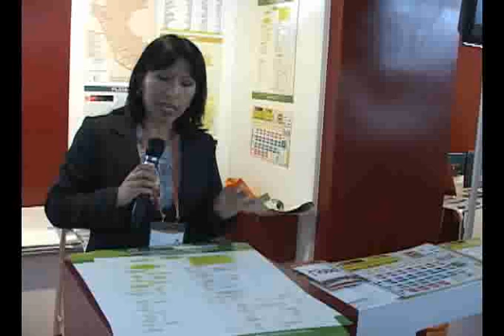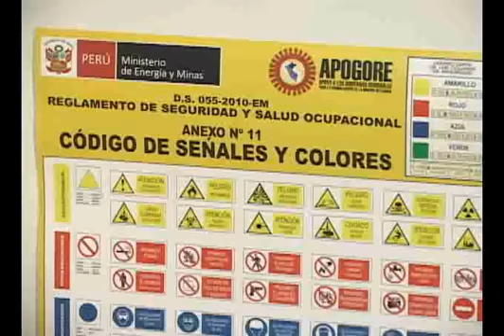Stand del Mem.flv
El stand del Ministerio de Energía y Minas que se exhibe en la Perumin -- 30° Convención Minera de esta ciudad viene siendo visitada por decenas de participantes a este evento internacional donde interviene más de 25 delegaciones extranjeras. Así lo informó el sub director de Promoción Minera, Walter Sánchez, Graciela Breña, de la Dirección de Asuntos Ambientales Mineros, y los asistentes a la convención.